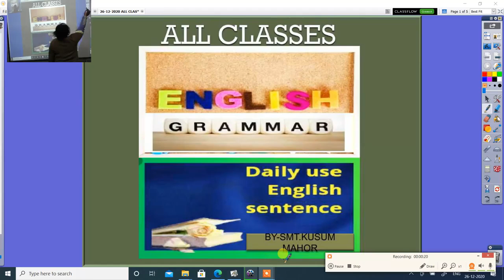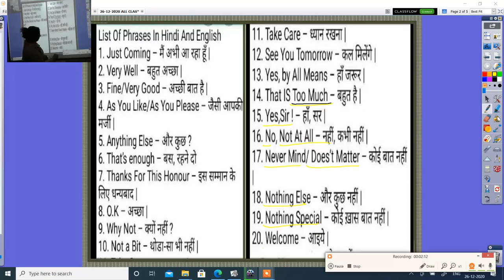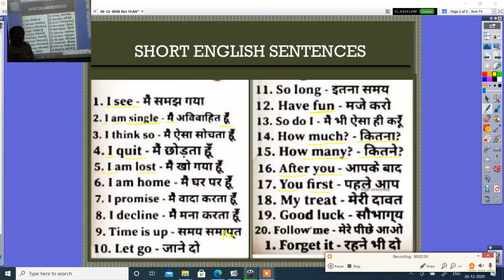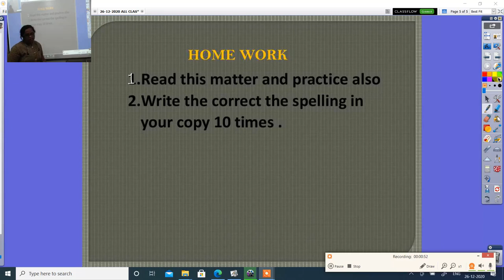ALL CLASSES ENGLISH GRAMMAR